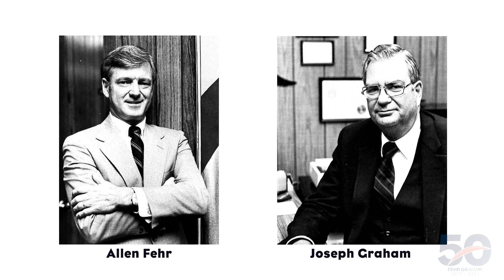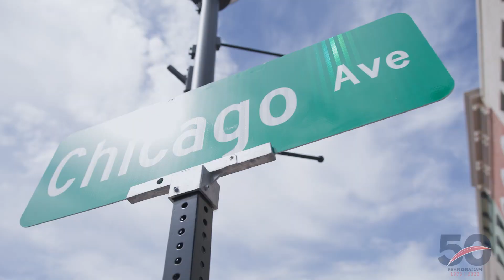Fehr Graham at 50 years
It started 50 years ago with an alliance between two engineers – Allen Fehr and Joseph Graham - in Freeport, Illinois. After a decade of competing against one another and witnessing each other’s capabilities, they developed a mutual trust. They teamed up, and Fehr Graham was born.
Five employees reported to work Sept. 15, 1973, to a firm that offered engineering and surveying services. Today, Fehr Graham employs 200 employees across 12 offices in Illinois, Iowa and Wisconsin. And we offer civil engineering, structural engineering, safety and environmental services and more. Like our founders, we improve the communities where our clients – and our employees – live and work.